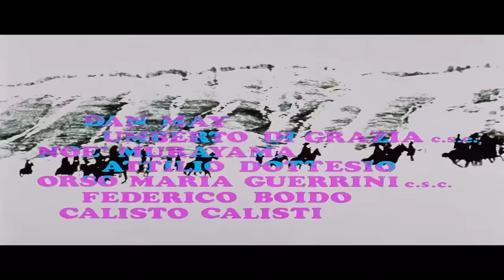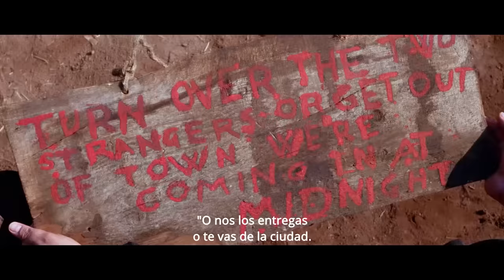¡Corre, Cuchillo... corre! | HD | Del Oeste | Película Completa en Español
Dirección: Sergio Sollima
Guión: Sergio Sollima, Pompeo De Angelis
Reparto principal: Tomas Milian, Donald O'Brien, Linda Veras
(1968)

Varios grupos competidores buscan un tesoro de 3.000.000 de dólares en oro. El oro estaba reservado para la revolución mexicana.

Film&Clips Películas del Gran Oeste es el canal GRATUITO y LEGAL más bonito de Youtube donde ver las películas del OESTE en ESPAÑOL!

Espaguetis del Oeste & Películas de Vaqueros: ¡todo el Salvaje Oeste está aquí!

¿Estás preparado para volver a las arenas del Viejo Oeste?

Film&Clips Películas del Oeste es ofrecido por @Film&Clips, the best FREE & LEGAL Youtube Channel: movies, clips, docs, short from all around the world - Italian, English, Spanish, French, Deutsch, and other subtitles available!

Las legendarias puertas giratorias del saloon están abiertas!
Disfruta de Film&Clips Películas del Oeste. Disfruta del Viejo OESTE en ESPAÑOL!